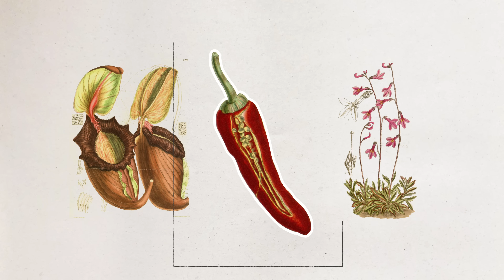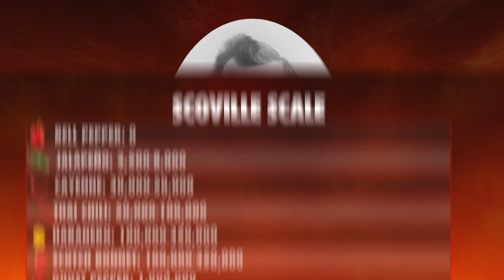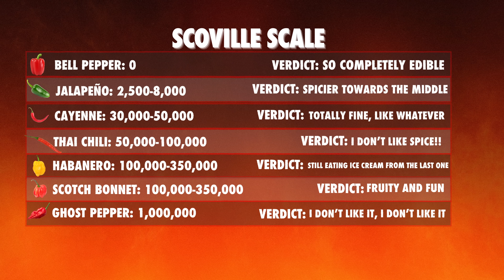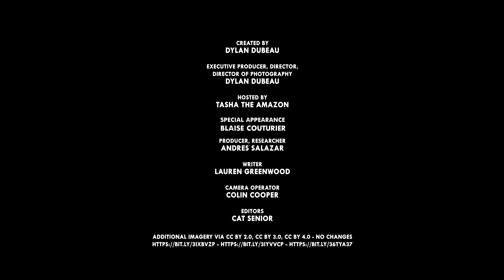Eating The Hottest Peppers In The World For Science (okay I regret this)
Tasha and Blaise eat progressively hotter peppers and discuss the evolutionary reason they're so hot (the peppers, that is).

CREDITS
Host: Tasha the Amazon
Editor: Cat Senior
Writer: Lauren Greenwood
Researcher, Producer: Andres Salazar
Camera Operator: Colin Cooper
Special Appearance by Blaise Couturier